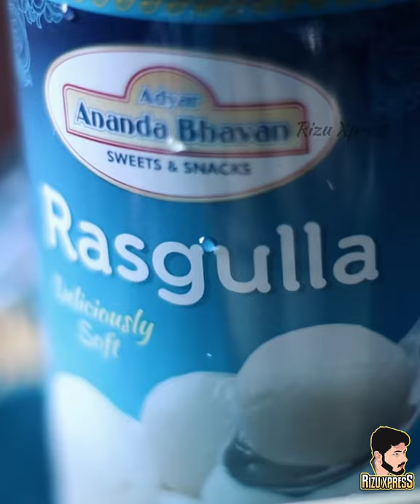Zufi Love Sweets 😍 !! Rasgulla From A2B 🔥 | Adyar Ananda Bhavan | Festival Sweets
Rasagulla is a Juicy milk based Dessert Loved by people all over India. These tiny Juicy Balls are Addictive, delicious and are made during festive times!!